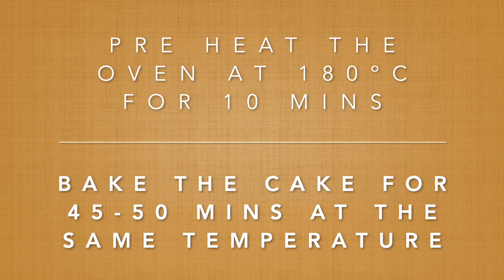Marble Bundt Cake | Eggless Marble Cake I Eggless Cake | Zebra Cake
Today I am presenting Marble Bundt Cake, which is done by blending of Light (Vanilla) and Dark (Chocolate batter) in a pattern. You get the flavour of both Chocolate and Vanilla with a nice swirls which makes it very impressive.

Ingredients:
All Purpose flour (Maida) : 2 Cups
Baking Powder : 2 Tsp
Baking Soda : 1 Tsp
Butter  : 1/4 Cup
Vegetable Oil : 1/4 Cup
Condensed Milk : 400 gm
Cocoa Powder : 2 Tbsp
Warm Water : 2 Tsp
Vinegar : 1 Tsp
Milk : 1 Cup

Preheat the oven for 10min at 180ºC and then bake the cake for 45-50 mins at the same temperature.